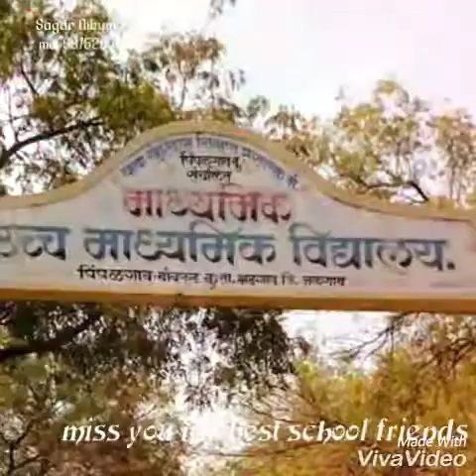Madhyamik vidhyalay pimpalgaon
Miss my school friends